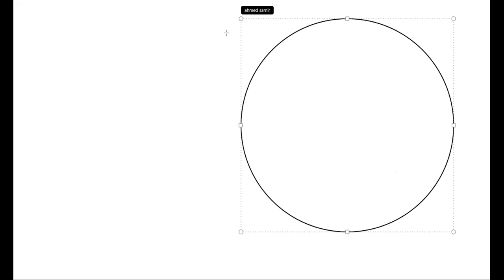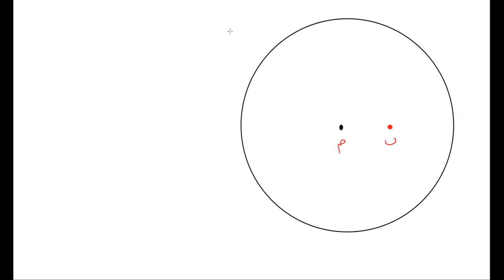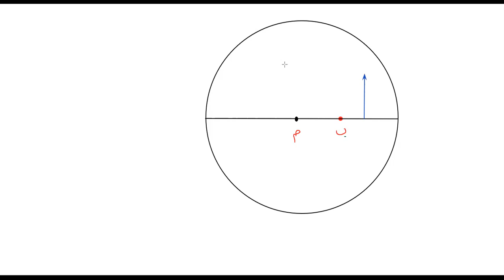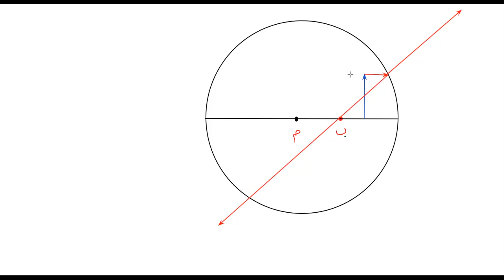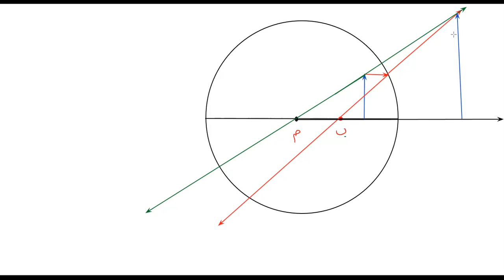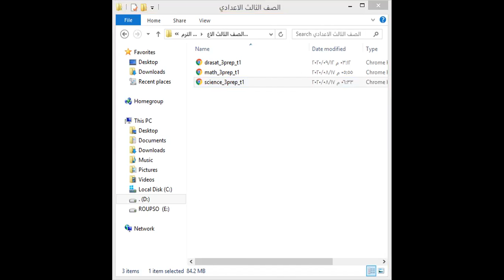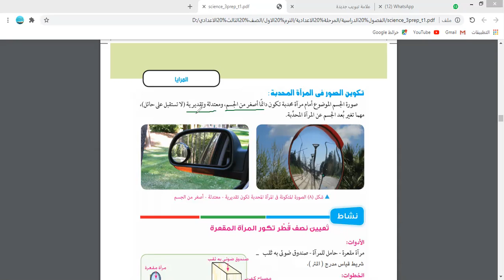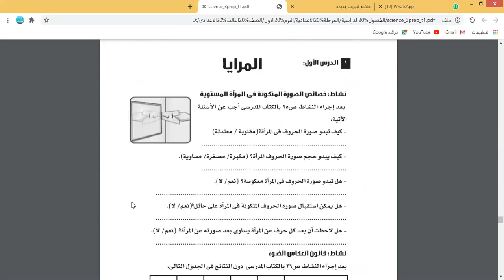علوم 3 اعدادي 2021 الوحدة الثانية الدرس الاول المرايا جزء ثاني الصورة المتكونة لمرآة مقعرة ترم اول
شرح المنهج المصري علوم 3 اعدادي 2021 الوحدة الثانية الدرس الاول المرايا جزء ثاني الصورة المتكونة لمرآة مقعرة ترم اول نرجو الاشتراك وتفعيل الجرس